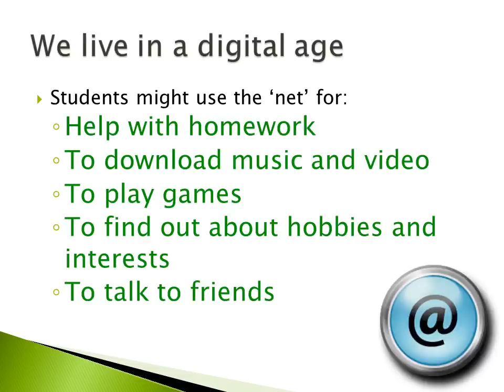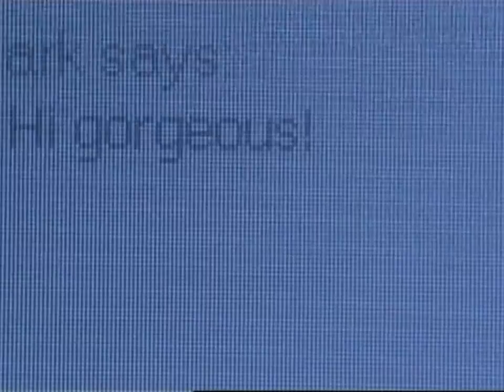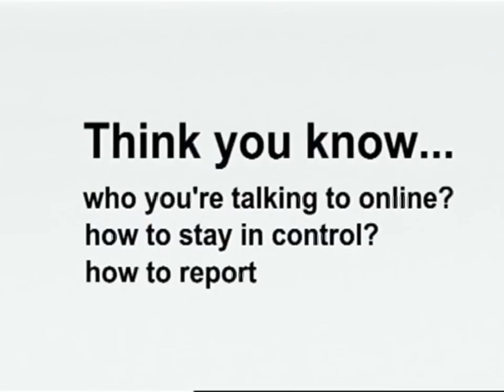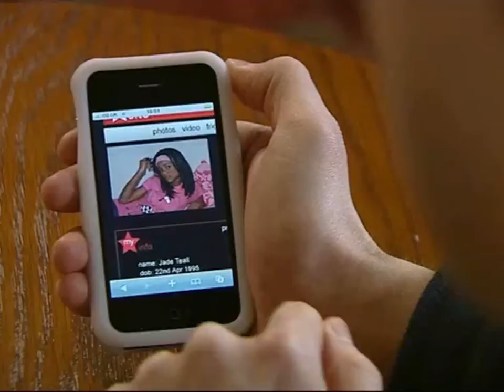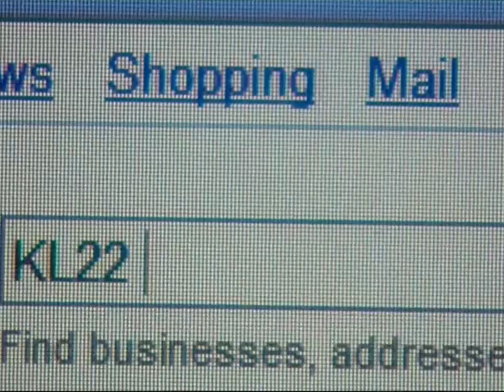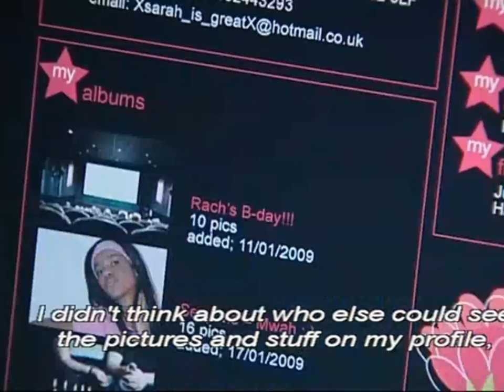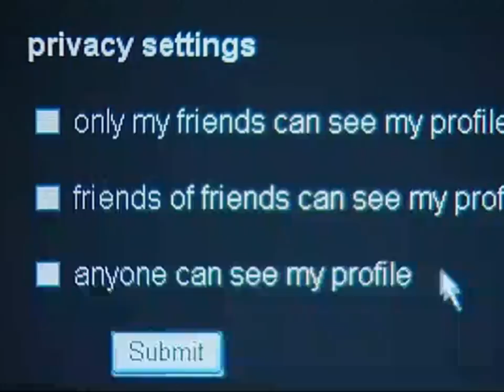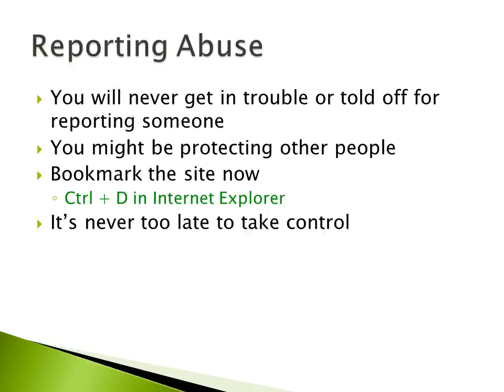eSafety @ Wrotham School 2011.wmv